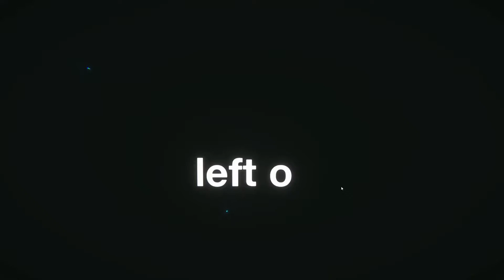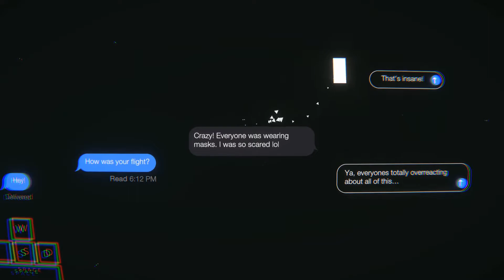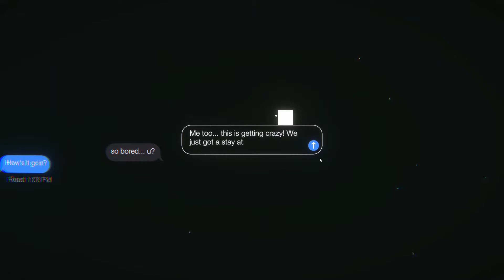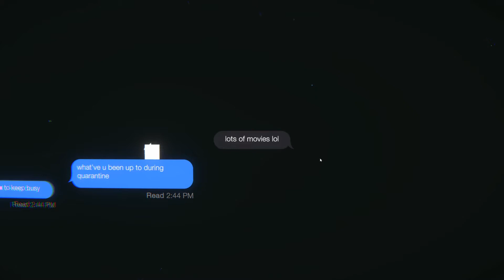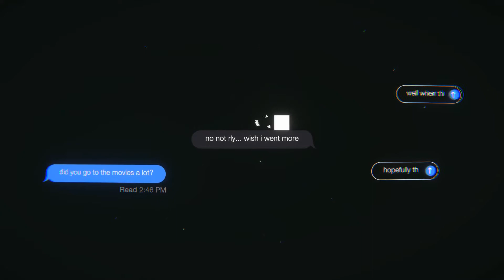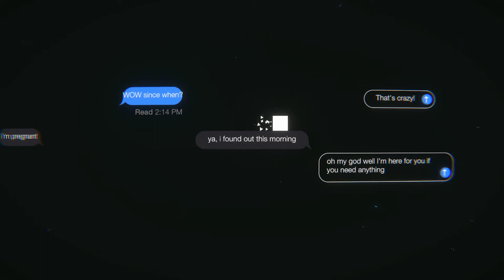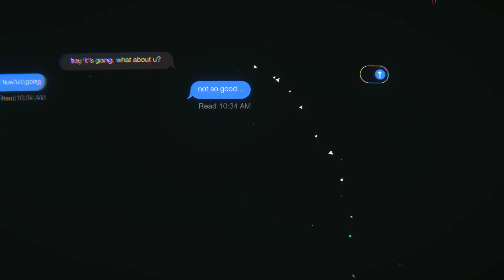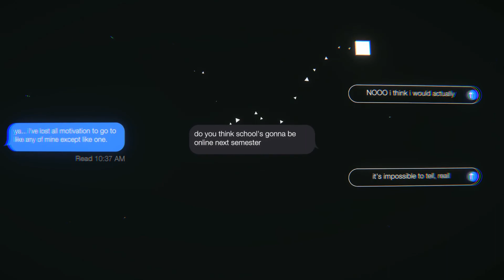Left On Read: Part 1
Hey, this is my first youtube video in a while, This game is an indie story game that I plan on making a short series out of if you like it please feel free to subscribe and like the video if you enjoyed it!